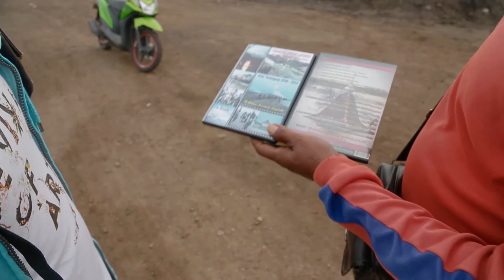Tour on Mud (Ojek Lusi) - Trailer | FFD 2024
Directed by Winner Wijaya | 2017 | DKI Jakarta, Indonesia

Lusi is an acronym for Lumpur Sidoarjo (Sidoardjo Mud) that has been erupting endlessly. Starting in 2006, the drilling site of PT Lapindo Brantas left a torrent of hot mud. The mud continued to erupt until 2017, submerging 16 villages in 3 sub-districts. In this tragedy, the local residents did not stay still. They could not stop the mudflow, but that did not mean they were helpless. From the lusi phenomenon, they became motorcycle taxi drivers for tourists to safely visit the mudflow point.

Official Selection for Lanskap
Festival Film Dokumenter 2024

Content is object of copyright to respected filmmaker.

2–9 November 2024, Yogyakarta, Indonesia